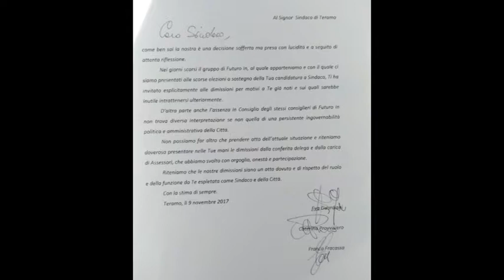TELEPONTE - Brucchi non si dimette, per il bilancio c'è tempo fino al 31 dicembre